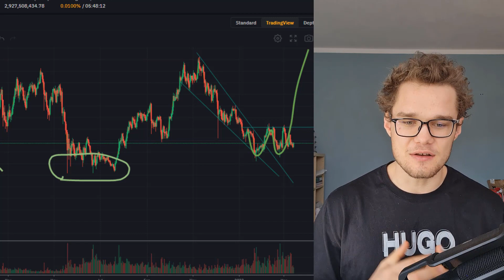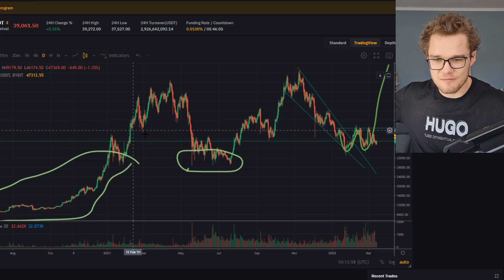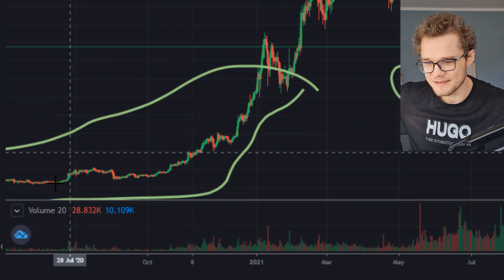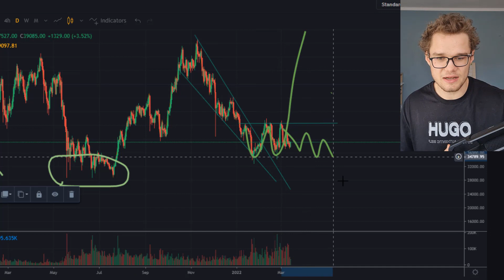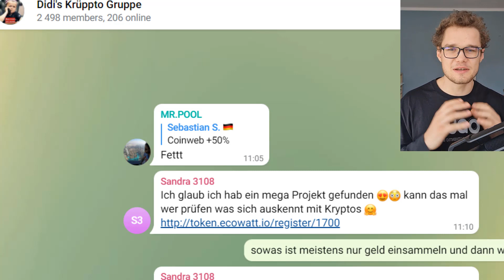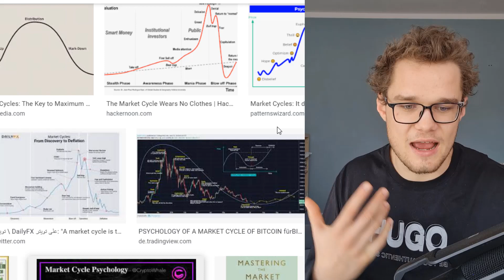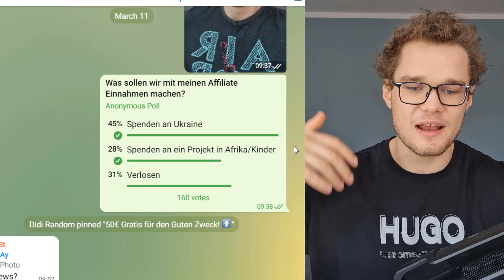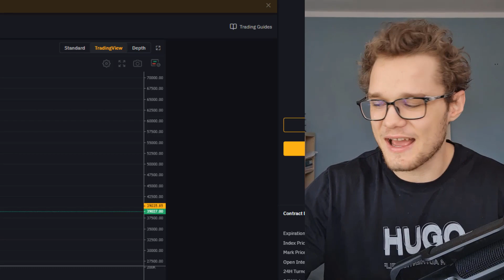Bitcoin Long Term Charts sehen Bärenmarkt für möglich! Ich auch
50€ bei Bitpanda Geschenkt + 50€ werden Gespendet

Kostenlos bei Bybit registrieren und Kryptowährungen handeln!